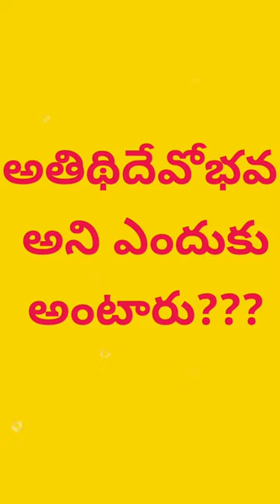అతిధిదేవోభవ అని ఎందుకు అంటారు,guntupallivijaya, #2023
ఏదైనా ఒక పని మీద వెళ్లేటప్పుడు ముగ్గురు వెళ్లకూడదు అని ఎందుకు అంటారు,